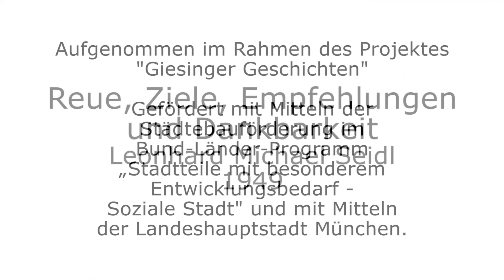Reue, Ziele, Empfehlungen und Dankbarkeit - Leonhard Michael Seidl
Folgendes gibt er uns im Rückblick mit.